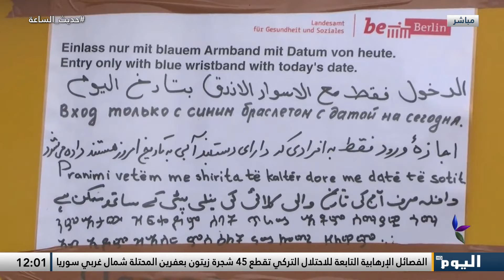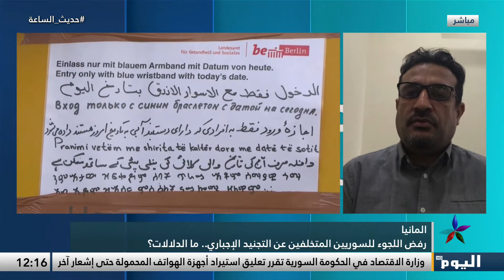المانيا ترفض لجوء المتخلفين عن التجنيد الإجباري والإتحاد الأوروبي يسعى لوقف الإنتهاكات التركية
المانيا ترفض لجوء المتخلفين عن التجنيد_الإجباري و#الإتحاد_الأوروبي يسعى لوقف الإنتهاكات_التركية.

تابعوا قناة اليوم على التردد:
 12687_27500 (H) _NILESAT